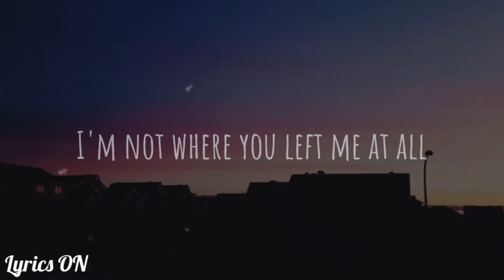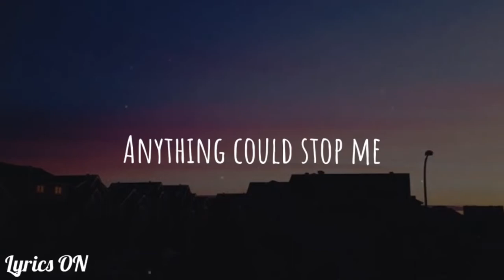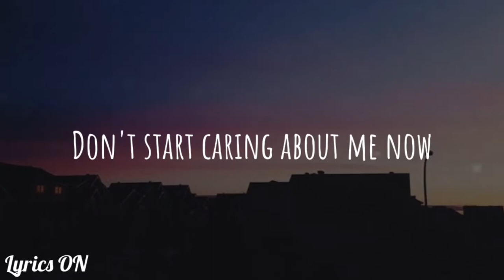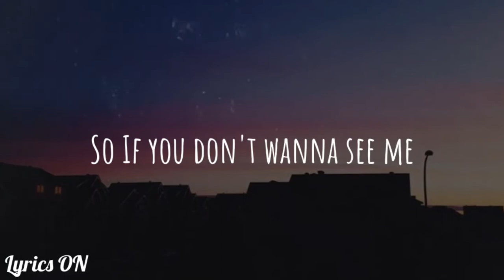Don't start now - Dua Lipa (slower)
Song cover by Luz❤️

I upload music with the intent to promote, up and coming artists who I enjoy and who I think everyone else will enjoy. I aim to work with these artists to help them grow. No copyright infringements are intended on any of my videos, if you feel I have done something wrong please contact me through my email and I will have the video taken down immediately. Hope you enjoy the music😊